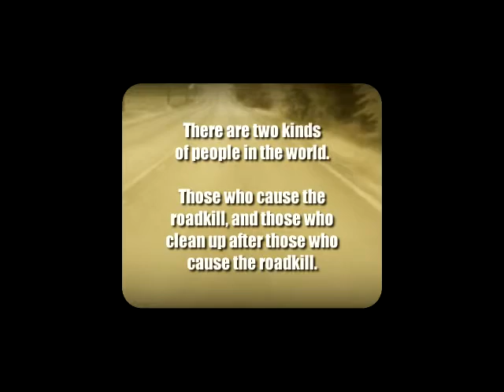H.R.I. Highway Roadkill Inspectors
Two brothers in a do-it-yourself roadkill picker-upper crew.  Our first Rav Schnitz ever. Made as a part of the 2008 i48 Film Festival.  We had 48 hrs to write, shoot, edit a flick.  Genre we were given was mockumentary.  Here goes!  Yes, we are aware of the wind!!